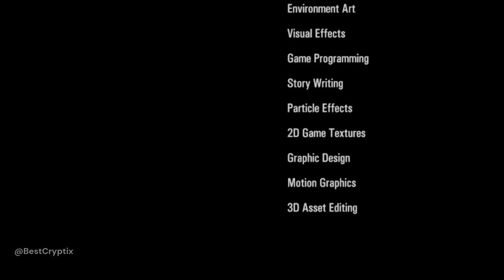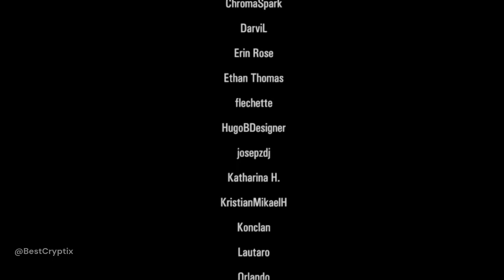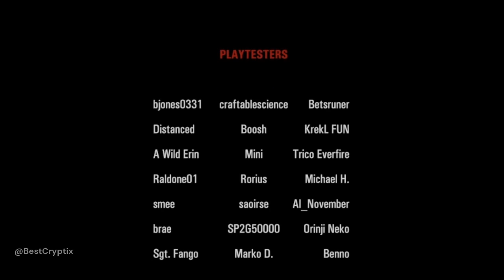Portal: Revolution - The Remote Execution (Ending)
This game was amazing to play